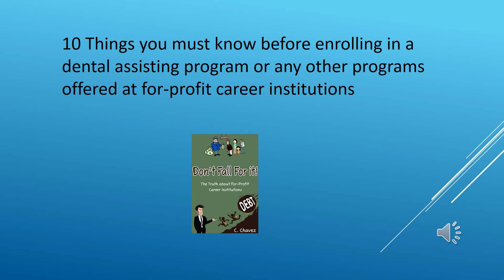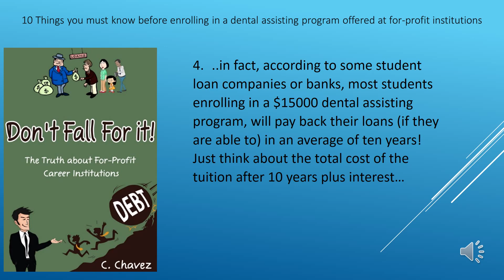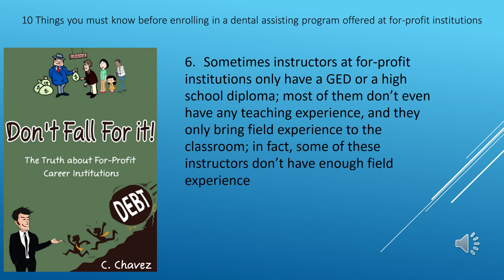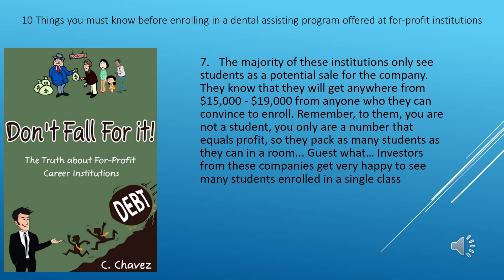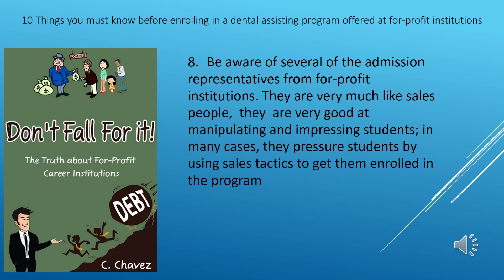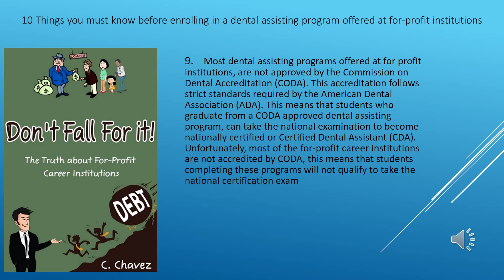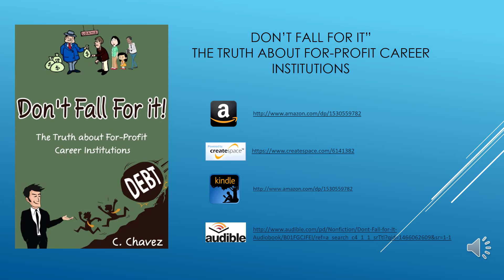10 Things you did not know about for-profit institutions